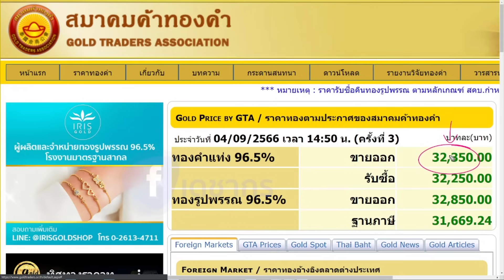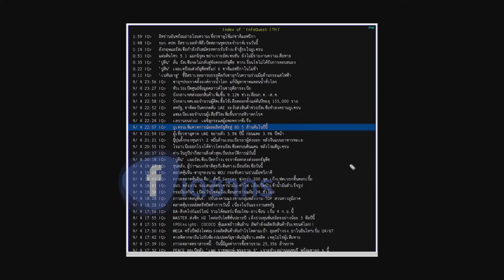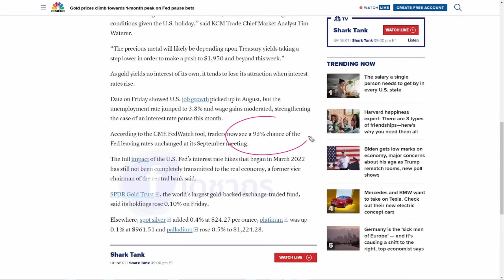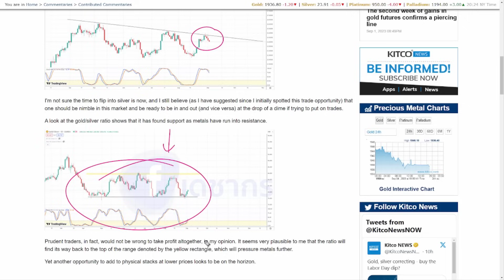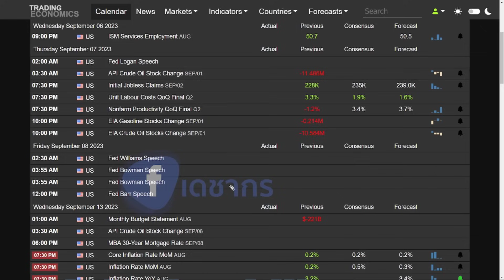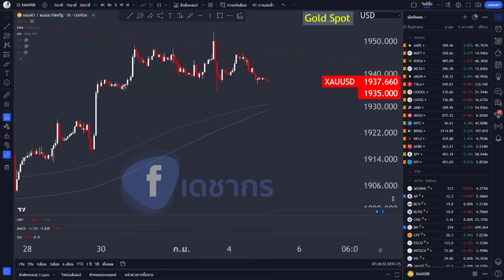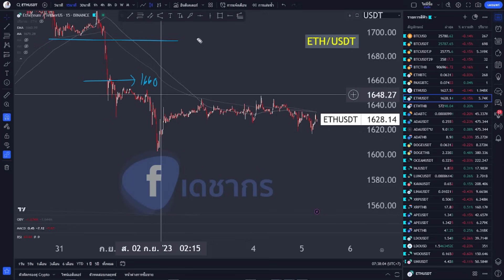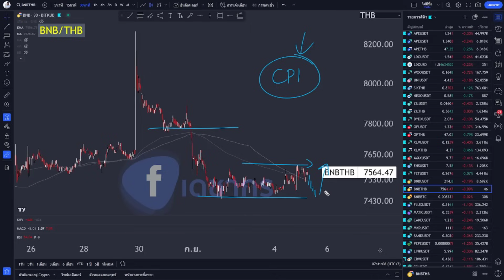ราคาทองวันนี้ ราคาบิทคอยน์ หุ้นปันผล กองทุน/ETF | วิเคราะห์ราคาทองคำ | ราคาทอง 5 ก.ย. 66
สรุปข่าว แนวโน้มราคาทองล่าสุด ราคาทองวันนี้ 5 ก.ย. 66
ราคาbitcoin วันนี้ 5 กันยายน 2566 = 9.06 แสน
📌ช่วงสำคัญของ ราคาทองวันนี้ ราคาบิทคอยน์ หุ้นสหรัฐ หุ้นต่างประเทศ
0:01:00 ราคาทองคำประจำวัน จากสมาคมค้าทองคำ
0:13:00 วิเคราะห์ราคาทอง แนวโน้มราคาทองคำล่าสุด | แนวโน้มค่าเงิบบาท ราคาทองคำวันนี้ ล่าสุดทองคำราคา (5 ก.ย.)
0:16:00 หุ้นสหรัฐ หุ้นอเมริกา S&P500 หุ้นAAPL หุ้นtesla
0:19:00 ราคาบิทคอยน์ | ราคา btc ราคาเอธิเรียม ETH, BNB เหรียญคริปโตที่ขอให้ วิเคราะห์ราคา

1. ดัชนี S&P 500 (SP500) : ดัชนีตลาดหุ้นสหรัฐฯ "S&P500"

2. ดัชนี Nasdaq 100 (NQ100) : คือดัชนีวัดเฉพาะแค่มูลค่าของบริษัทจดทะเบียน 100 บริษัท

3. ดัชนี Dow Jones 30 (DJI30) : "ดัชนีดาวโจนส์" ซึ่งเป็นตัวเดียวกันกับ "ดาวโจนส์ 30"